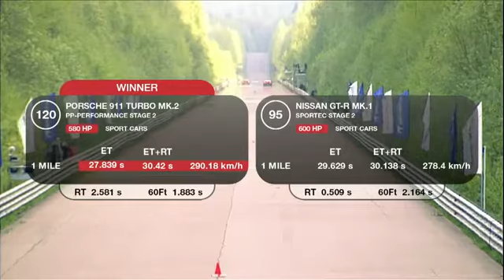Nissan Gtr Vs Porsche 911 Turbo